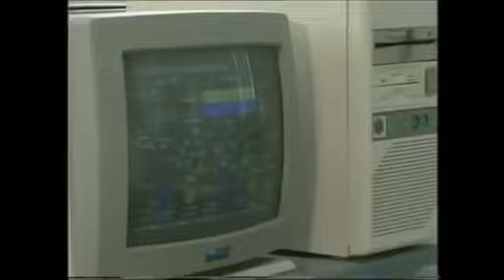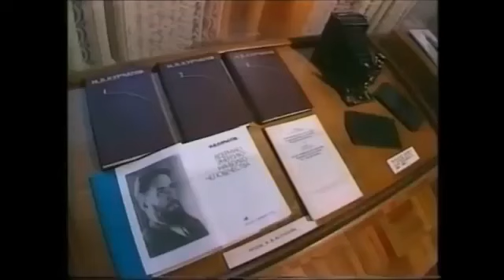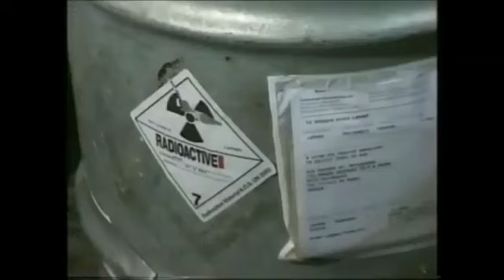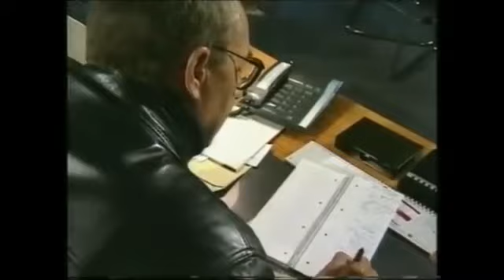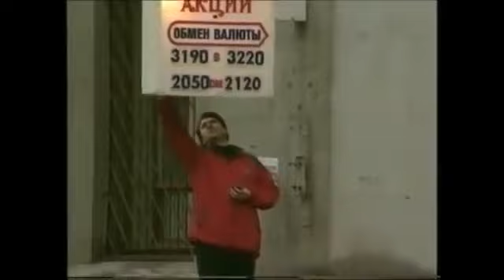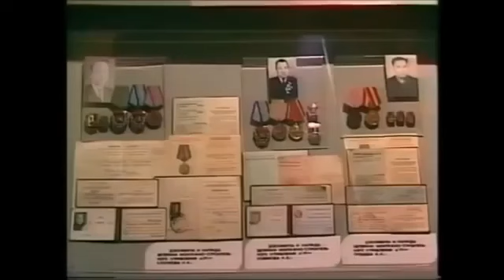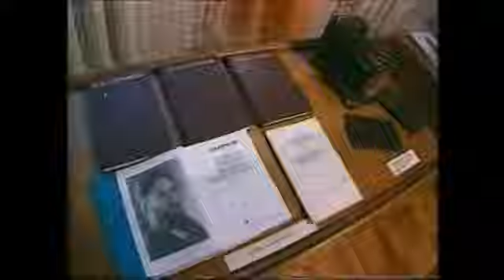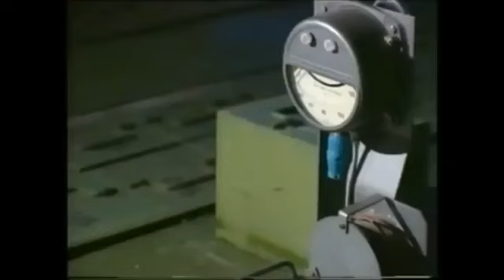Plutonium Der russische Wahnsinn Doku 2016 (NEU in HD)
Atomkraft atommüll atomar atomare bedrohung atomunfall atomgau gau nuklear nuklearanlage kerntechnik akw kkw kernkraft atomkraftwerk kernkraftwerk .

Dokumentation German Arte Der erste Unfall Atomgau in Russland Majak.

TV-Sendung ARD Plusminus - ein Ausschnitt.